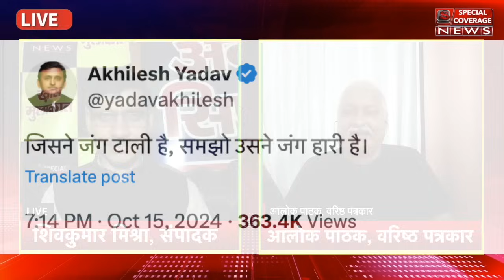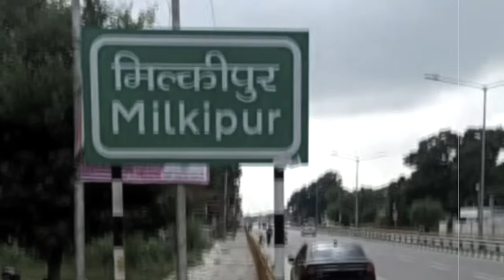मिल्कीपुर में उपचुनाव को लेकर Akhilesh Yadav के बयान से बैकफुट पर BJP! | CM Yogi | Alok Pathak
मिल्कीपुर में उपचुनाव को लेकर Akhilesh Yadav के बयान से बैकफुट पर BJP! | CM Yogi | Alok Pathak | Special Coverage News